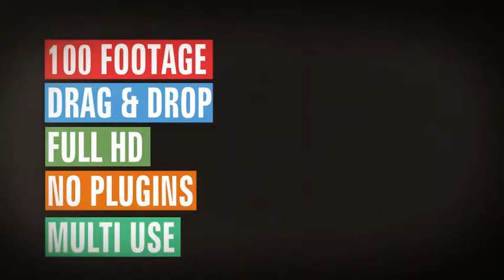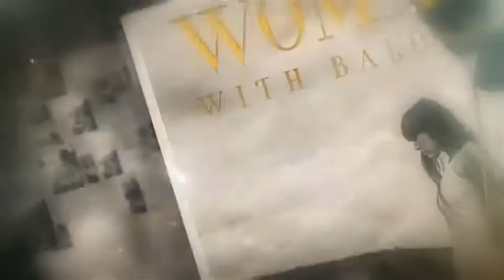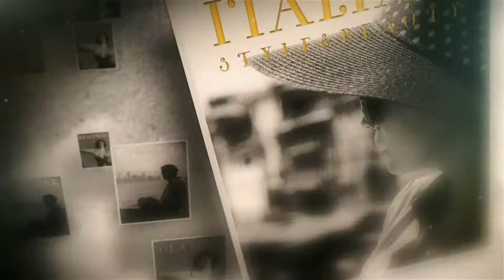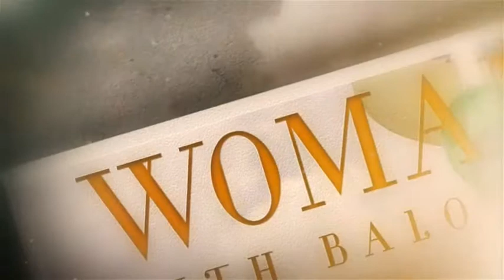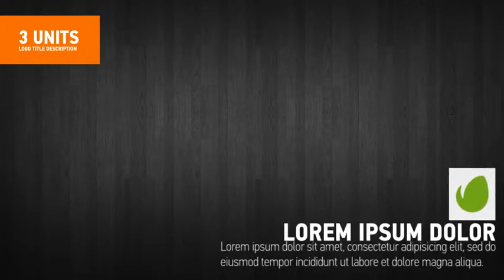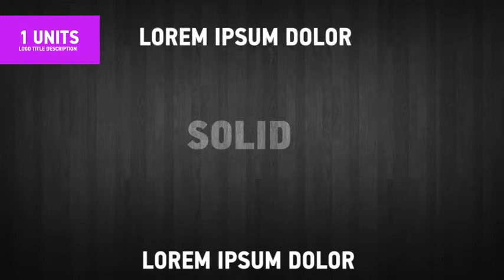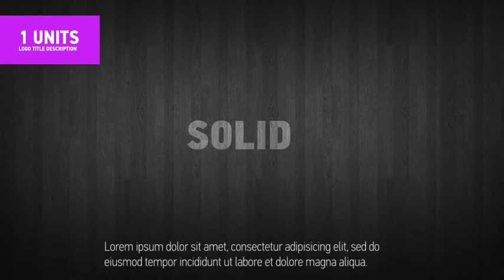Event Promo - After Effects Template (Mega Pack) | VideoHive 18562162